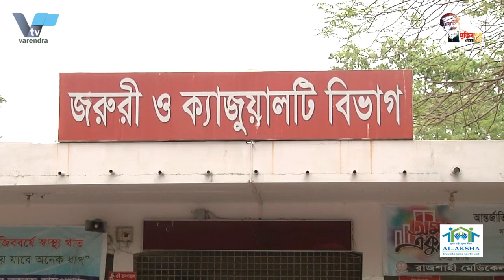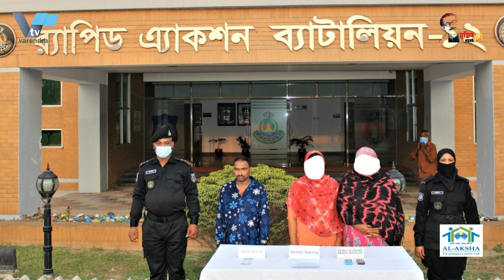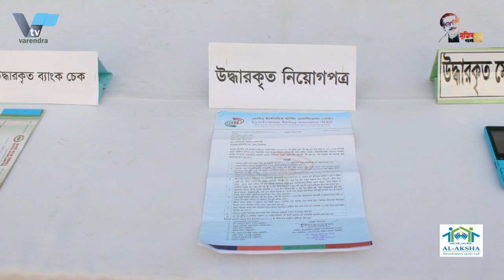রাজশাহীতে বন্ধুর ছুরিকাঘাতে আনসার সদস্য নিহত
রাজশাহীতে বন্ধুর ছুরিকাঘাতে আনসার সদস্য নিহত ** দেশে জুড়ে করোনায় ৭৭ জনের মৃত্যু, আক্রান্ত ৫ হাজার ৩৪৩ জন   ** .প্রেমের ফাঁদে ফেলে অপহরণ ও মুক্তিপণ দাবী; র‌্যাবের হাতে অপহরণ চক্রের ০৩ সদস্য গ্রেফতার।